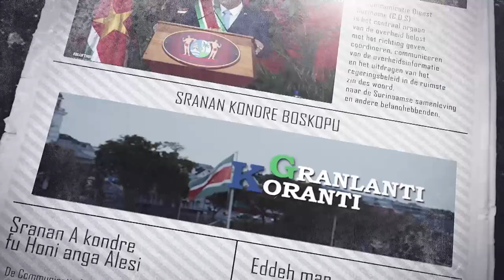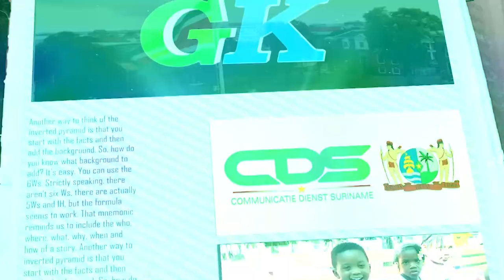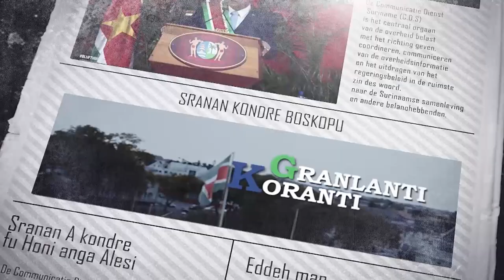𝗚𝗥𝗔𝗡𝗟𝗔𝗡𝗧𝗜 𝗞𝗢𝗥𝗔𝗡𝗧𝗜 (𝗦𝗥𝗔𝗡𝗔𝗡), 𝗗𝗗 𝟭𝟯 𝗔𝗨𝗚𝗨𝗦𝗧𝗨𝗦 𝟮𝟬𝟮𝟰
De onderwerpen in deze aflevering zijn:
- Nieuw bestuur OIS bespreekt uitdagingen met president
- President Santokhi naar Dominicaanse Republiek voor inauguratie staatshoofd
- MAS zet best geslaagden Commewijne in de bloemetjes